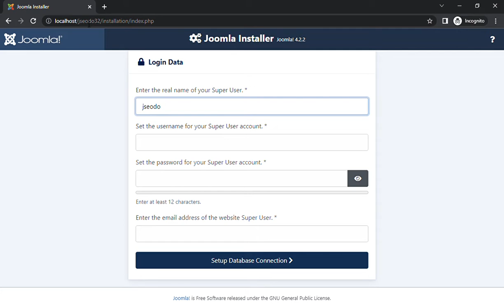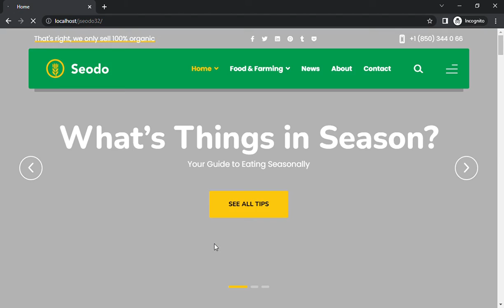jseodo quickstart joomla 4 x